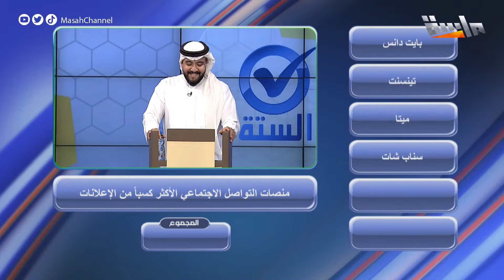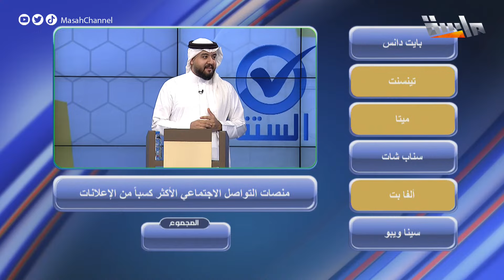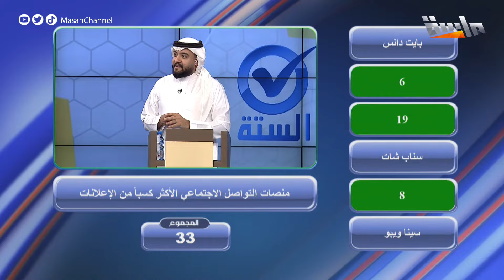سؤال عن منصات التواصل الاجتماعي والخيارات أول مرة يسمعون عنها! 🫣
في فكرة مختلفة ناخذكم

مابين الستة صح ننتقل للقصيد
ونتنوع بالمواضيع مع ضيوفنا

ساعة جد وساعة تنافس
معكم في برنامج

كل اثنين وثلاثاء 9:30م
على

شبكة المجد ..
١٣ قناة آمنة لأسرتك!